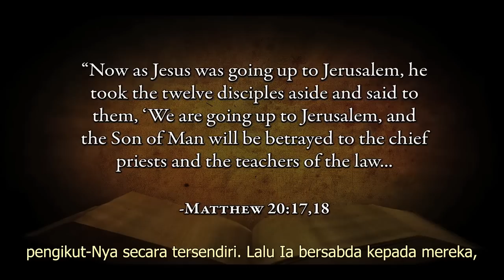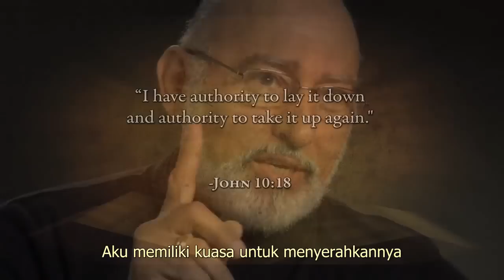(Ind) 4.5 (Penyaliban) "Nubuatan Isa Sendiri"